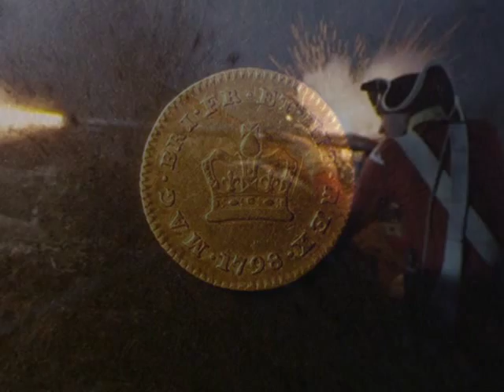OWEN MOORE - Aghadoe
"Aghadoe".  All vocals / all instruments - Owen Moore.

Adapted from John Todhunter's poem "Aghadoe", which was written a little over a hundred years ago, about events which took place another hundred years before that.

All instruments & all vocals - Owen Moore.

This recording was made with an old Fender Malibu acoustic guitar, a bouzouki, a borrowed bodhran and a few pots and pans and other household objects...